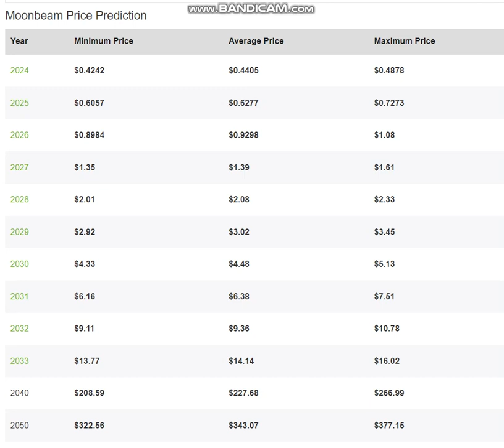Moonbeam GLMR PrIce -Moonbeam GLMR Price Prediction 2024-2025-2026-2027-2028-2029- 2030-2040-2050